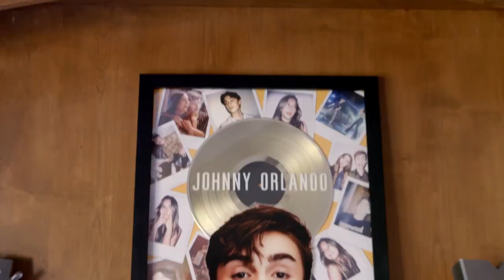Johnny Orlando's Luxury L.A. Pad | MTV Cribs | MTV UK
Pop star Johnny Orlando just moved in! There's plenty of room for him and his cuuuuuute housemates...